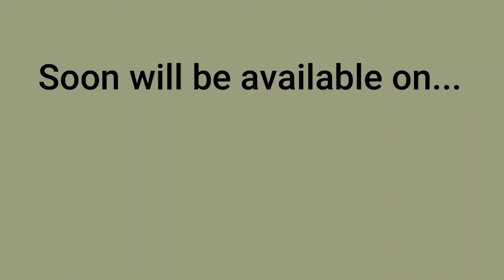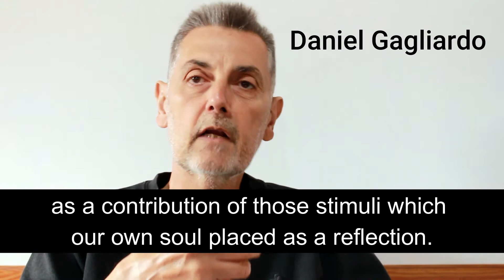The Path of the Pilgrim (Interview with Daniel Gagliardo)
"The Path of the Pilgrim" by Daniel Gagliardo.
Interview with Daniel Gagliardo in respond to European readers requests.

Find this book and more books from Daniel Gagliardo on Kindle Amazon as well as the paperback version: